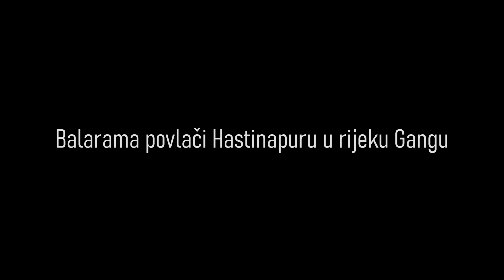Predstava - "Balarama povlači Hastinapuru u rijeku Gangu" - 12.8.2022. - ISKCON Zagreb